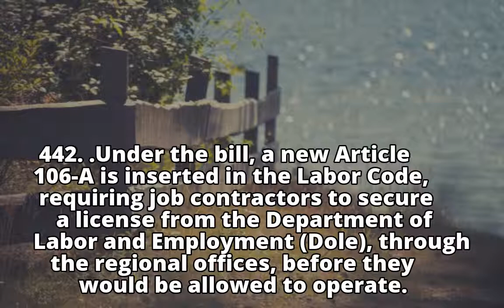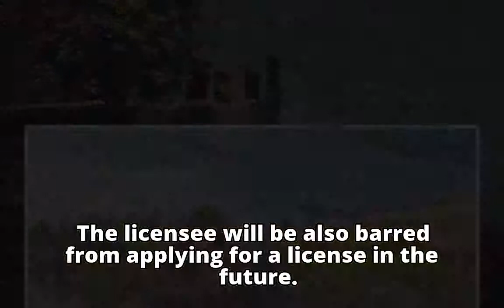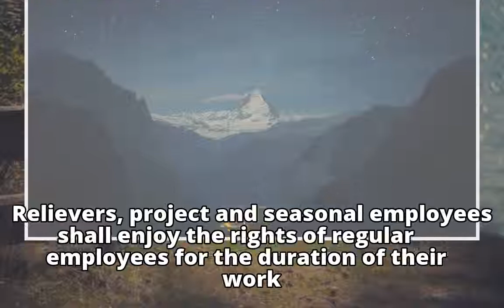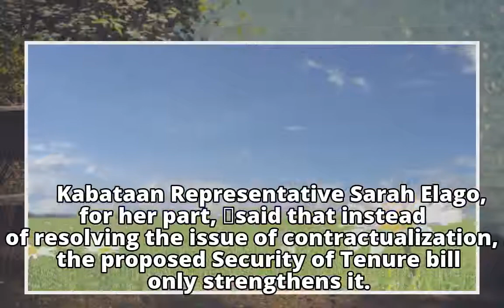House approves security of tenure billHouse approves security of tenure bill